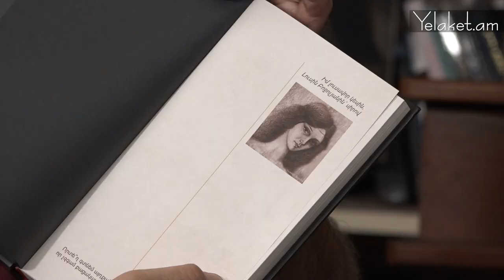Ես նկարիչ մարդ եմ, որը կարողանում է գունավոր պատկերները բառերի վերածել. Սամվել Սևադա